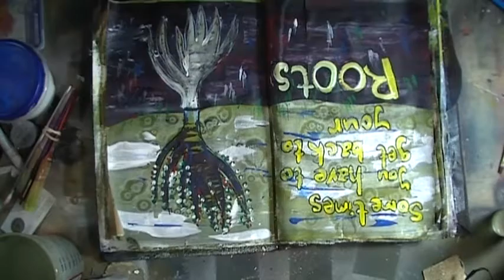Art Journal: Broccoli!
My wife brought broccoli into the house.  I'm not sure our marriage will survive it.